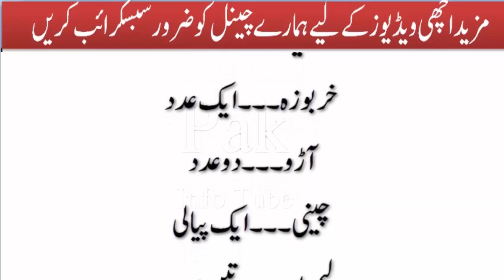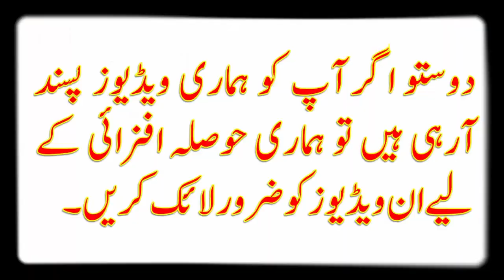فروٹ چاٹ/fruit chaat/Ramadan Recipe/Best for aftari/Best IFTAR Ever/IFTAR RECIPE/Fruit Chaat for Ift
مزیدار اور لذیذ ترین فروٹ چاٹ
اجزا :
کیلے۔۔۔دو عدد
خربوزہ ۔۔۔ ایک عدد
آڑو۔۔۔دو عدد
چینی۔۔۔ایک پیالی
لیموں۔۔۔ تین عدد
کالی مرچ پسی ہوئی۔۔۔آدھا چائے کا چمچ
سیب ۔۔۔دوعدد
انار۔۔۔دو عدد
انگور بڑے والے۔۔۔بیس دانے
پانی۔۔۔ایک پیالی
چاٹ مصالحہ۔۔۔ایک چائے کا چمچ
سفید مرچ پسی ہوئی ۔۔۔آدھا چائے کا چمچ

ترکیب:
ایک تام چینی یا سٹین لیس سٹیل کی دیگچی لے کر چینی اور پانی ملا کر شیرا پکا لیں تازہ بننے سے پہلے اتارلیں ۔ سارے پھل اچھی طرح سے دھوکر چھیل لیں اور چھوٹے چھوٹے چوکور ٹکڑے کاٹ لیں ، جب شیرا ٹھنڈا ہو جائے تو ایک لیموں کا رس ڈال دیں ۔ کٹے ہوئے پھلوں پر بھی لیموں کا رس ڈال کر تھوڑی سی چینی چھڑک دیں تاکہ کالے نہ ہو جائیں ٹھنڈے شیرے میں پھل ڈال کر فرج میں رکھ دیں جب کھانے کے لیے پیش کرنا ہو تو چاٹ مصالحہ اور کالی مرچ چھڑک دیں۔
FRUIT CHAAT *COOK WITH FAIZA*
CREAMY FRUIT CHAAT "Ramadan Recipes"
FRUIT CHAAT فروٹ چاٹ फ्रूट सलाद "Ramadan Recipe"
Creamy Fruit Chaat Recipe by AAmna's Kitchen
cook with saima
cook with faiza
masala tv/masala /handi/best dish